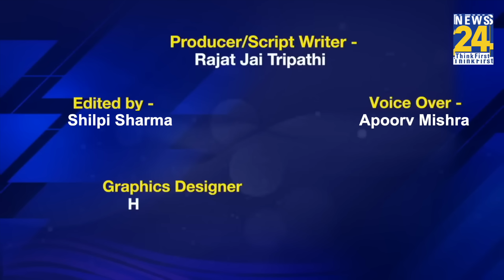Farooq Abdullah के बेटे Omar Abdullah की अनसुनी कहानियां। दादा Sheikh Abdullah रहे PM Nehru के मित्र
Farooq Abdullah के बेटे Omar Abdullah की अनसुनी कहानियां। दादा Sheikh Abdullah रहे PM Nehru के मित्र। News 24 |  Omar Abdullah Biography | Congress | PM Modi | Jammu Kashmir | NCP |